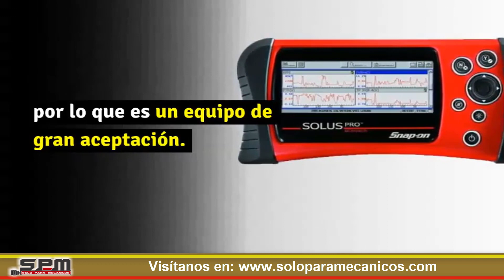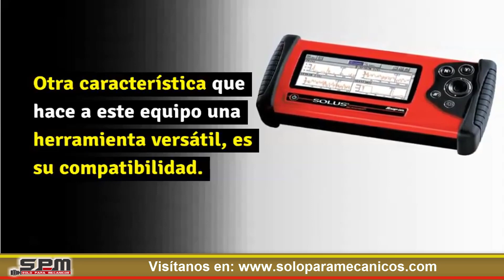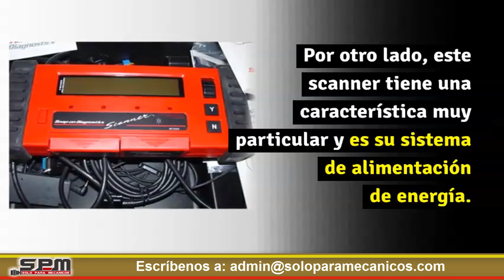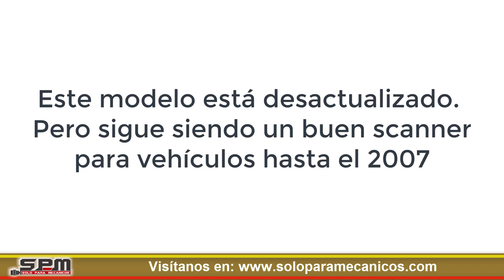🔥Scanner Automotriz Snap On MT2500 ⭐️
💥Conoce todo acerca del Scanner Automotriz Snap On MT2500, cuya versión es hasta el 2007, uno de los primeros scanner que saco la linea Snap On, que ya esta desactivado pero que aún aplica para el protocolo OBD I🚚